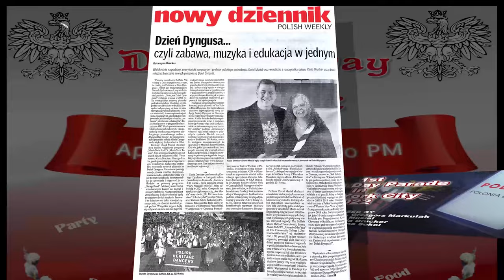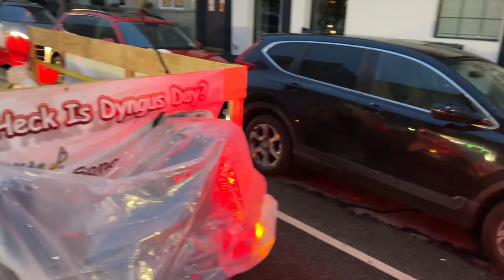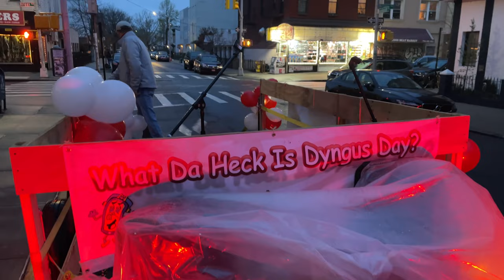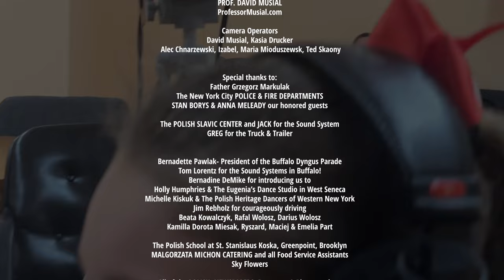Dyngus Day Parade NYC Premiere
Dyngus Day New York City Parade Premiere
April 17, 2022
GREENPOINT, BROOKLYN

Directed by David Alan Jaymes

This is a 22 Min (1/2 hour) Show with highlights of the first Dyngus Day Parade in NEW YORK CITY on 4/18/22. it includes the song which inspired this parade, "WHAT DA HECK IS DYNGUS DAY? (The president of the biggest parade in the world declared it "the best" because it is not only "fun" but "educational." It also includes a new version of the smash hit "EVERYBODY's POLISH ON DYNGUS DAY, by 3 Time Grammy Nominated Polka Band "The Touch." It's a multicultural mix, including a major Broadway star, to enhance the meaning of the song!  We then experience our brand new song, "WE LOVE DYNGUS DAY!" and it shows some samples of our team in the BIGGEST Dyngus Day Parades in the WORLD in Buffalo, NY; 2018 & 2019, plus ABC TV in 2020! In the end, we see how some dynamic kids made the new song in 2022!

ORGANIZERS
Father Grzegorz Markulak
Kasia Drucker
David Musial
Martyna Sokol

Inspired by the song
WHAT DA HECK IS DYNGUS DAY?

Video Director & Editor 2018, 2019 & 2022
PROF. DAVID MUSIAL
ProfessorMusial.com

Camera Operators
David Musial, Kasia Drucker
 Alec Chnarzewski, Izabel, Maria Mioduszewsk, Ted Skaony

Special thanks to:
Father Grzegorz Markulak
The New York City POLICE & FIRE DEPARTMENTS
STAN BORYS & ANNA MELEADY our honored guests

The POLISH SLAVIC CENTER and JACK for the Sound System
GREG for the Truck & Trailer

Bernadette Pawlak- President of the Buffalo Dyngus Parade
Tom Lorentz for the Sound Systems in Buffalo!
Bernadine DeMike for introducing us to
Holly Humphries & The Eugenia’s Dance Studio in West Seneca
Michelle Kiskuk & The Polish Heritage Dancers of Western New York
Jim Rebholz for courageously driving
Beata Kowalczyk, Rafal Wolosz, Darius Wolosz
Kamilla Dorota Miesak, Ryszard, Maciej & Emelia Part

The Polish School at St. Stanislaus Koska, Greenpoint, Brooklyn
MALGORZATA MICHON CATERING and all Food Service Assistants
Sky Flowers

All of the POLISH  NEWSPAPERS, Reporters & Photographers
Polonia Express Global TV

Linda Pelligrino
Excerpt from AM Buffalo 2020, ABC TV- Not For Sale

MusicTechKids.com
SmartTraxInstitute.org

SONGS

Composed & Performed in 2017 by
Prof. David Musial
assisted by Rafal Wolosz
Sung by
Rafal Wolosz,
Maciej & Emelia Part
Julia Pareda

Produced by David Musial
Recorded at SkyRoomStudio.com
(p) 2017 One World Artists, LLC
OneWorldArtists.com

EVERYBODY’S POLISH ON DYNGUS DAY
Composed by
RAY BARSUKIEWICZ
2/27/06 & 1/27/16

Original version Performed by The 3 Time Grammy Nominated
“Jerry Darlak & The Touch” Buffalo, NY Polka Band
Sung by
Ken Machelski
(Original Version)
The BuffaloTouch.com

Produced by
MICHAEL J. NOWAKOWSKI

Sunshine Diversified Entertainment
Sunshine Records,

Jerry Darlak & The Touch

Joined in the new version by
Verse 1- N’Kenge Pacurar - African American Heritage
Verse 2- Eric & John Rosado- Puerto Rican American Heritage
Verse 3- Annika Kataria, Krish Wadhawan & Shaunak Kataria- India American Heritage
Verse 4-Jahzara Martina Pacura & Esme Sarbu  - Romania Heritage
Chorus Hook: Vidak Radonjic - Yugoslavia American & Edward Cozzi - Italy Heritage
New vocals Produced, Mixed  Mastered by David Musial
Recorded at SkyRoomStudio.com
(p) 2022 One World Artists, LLC
OneWorldArtists.com

WE LOVE DYNGUS DAY

Composed in 2022 by
Prof. David Musial & Kasia Drucker

Sung by
with Greenpoint, Brooklyn Polish Children
Allison Grodzki, Angelina Hartley, Gaja Latore, Martyna Modzelewski
Adam Niemczuk, Delsin Rodriguez, Sofia Rolfe

Mixed & Mastered at SkyRoomStudio.com
OneWorldArtists.com